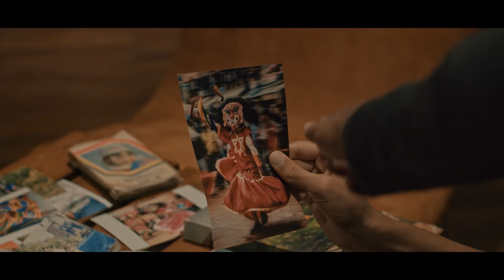SPIRIT OF LIFE | Short Movie | Starring Karma Shakya and Shilpa Maskey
SPIRIT OF LIFE

Its all about the spirit we live our life with, the memories we create which becomes the stories for the next generation .
Cheers to new beginning
Cheers to SPIRIT OF LIFE

Spirit of life is a motivational movie that talks about the basics of life. The movie is produced by Khukri XXX Rum, the oldest Nepali Liquor company of Nepal.

Casts: Karma Shakya & Shilpa Maskey
Director: Sulabh Pahari